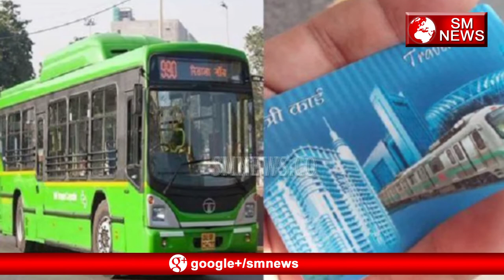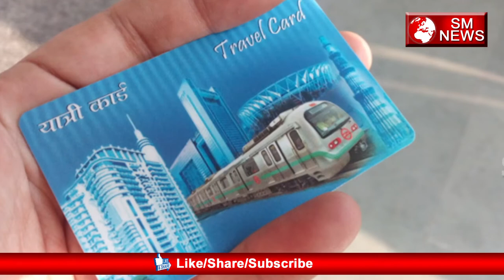अब एक ही Card से करेंगे Bus और Metro में सफर-Delhi CM launched Common Mobility Card-SM News